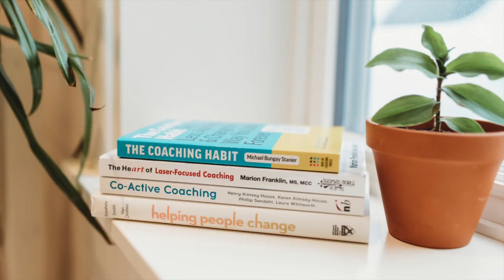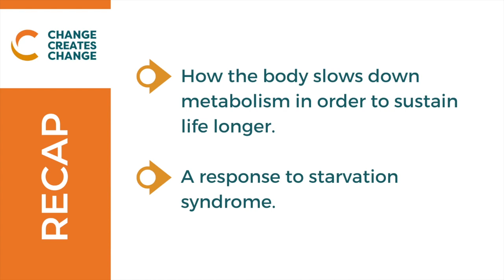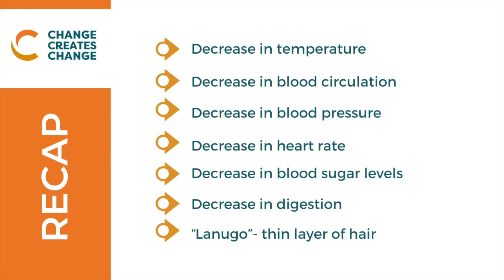The Body's Built in Safety Nets | Eating Disorder Recovery in Children and Teens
In today's episode of Creating Change, Jillian discusses what can happen when the body is in starvation syndrome and the body's safety nets that are built in for protection. If either yourself or your child is struggling with an eating disorder we want to help you recognize the responses and changes that happens to your body as they often are masked and hard to fully recognize.

I'm Jillian Walsh, a Canadian Registered Dietitian and Registered Psychotherapist. I'm an Eating Disorder Care Provider that helps parents support their kids through eating disorder recovery.

◌MY PRIVATE PRACTICE
Change Creates Change Eating Disorder Care

◌ARE YOU IN CANADA? BOOK A FREE CALL!

◌THE ONLINE PARENT PROGRAM
Parents EmpowerED

◌THE ONLINE CLINICIAN PROGRAM
Eating Disorder Care for Primary Care Providers

🚩 IMPORTANT!